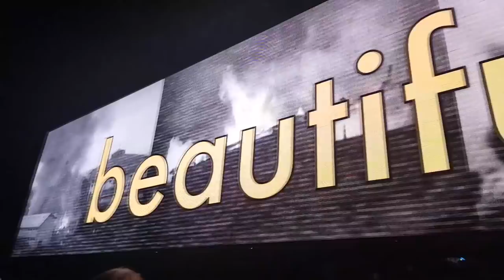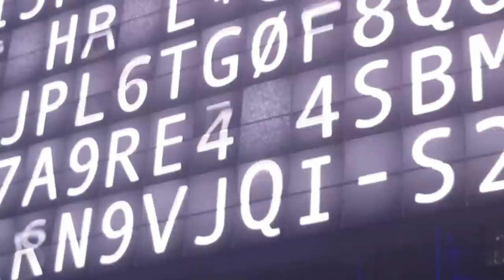WE MEET BONO!! u2 Dublin 2018. THE LAST GIG ,BONO HOLDING BACK THE EMOTIONS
A NIGHT AWAY FROM all THE KIDS, SLIME,L.O.L SURPRISE,FINGERLINGS